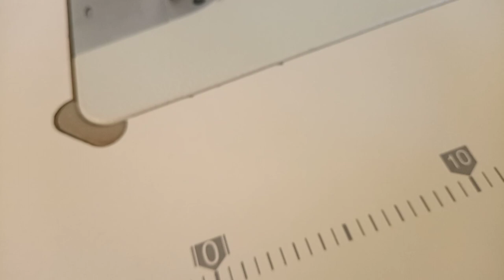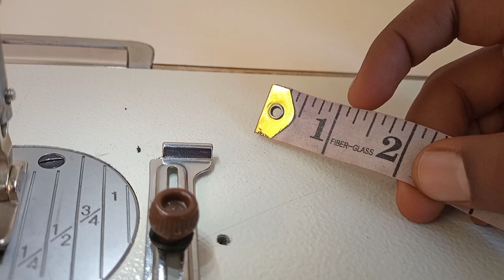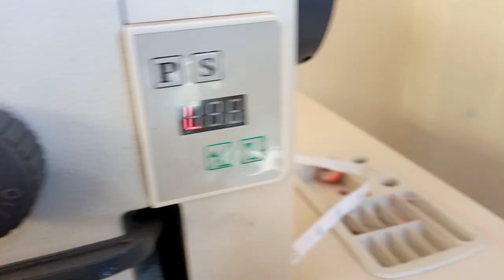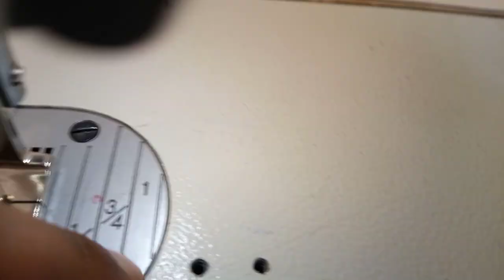የስፌት ማሽን ክር አገባብ እና የማሽን እቃ አቀያየር እና አጠቃቀም